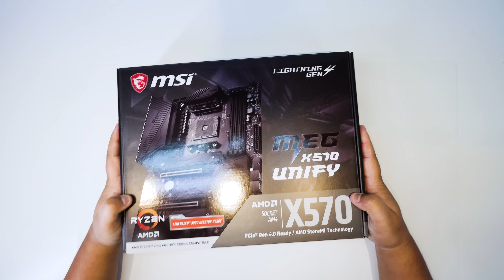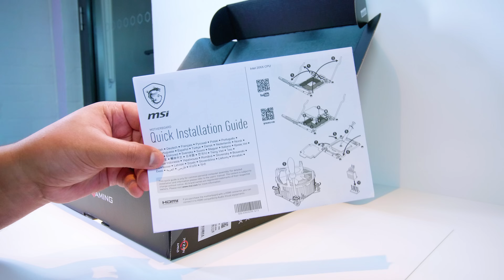MSI MEG X570 UNIFY - First Look and Unboxing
In this video were taking a first look at the MSI MEG X570 Unify motherboard that has no RGB on the board.

MSI MEG X570 UNIFY (Amazon)

Some Cameras & Gear Used To Make These Videos
►Panasonic Lumix GH5

►Fujifilm X-T2 (Amazon)

►Panasonic 12-35mm f/2.8 II

►Metabones SpeedBooster EF - MFT 0.71x

►RodeLink FM Wireless Filmmaker System